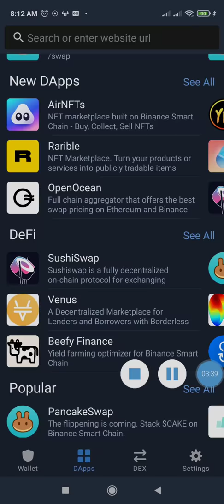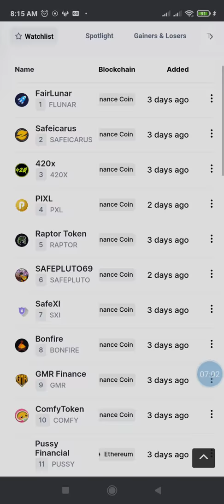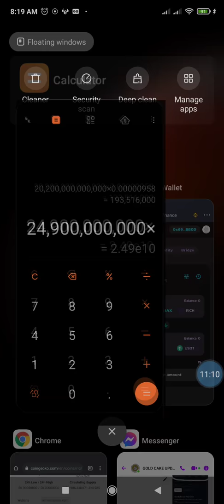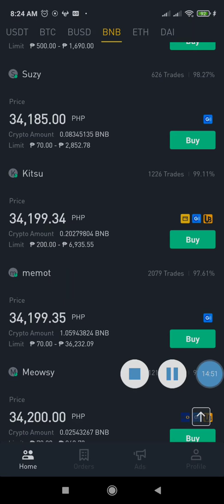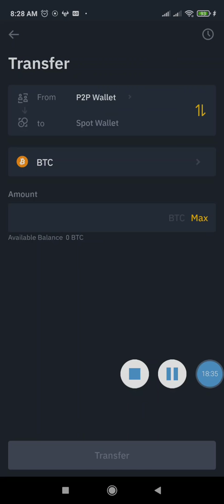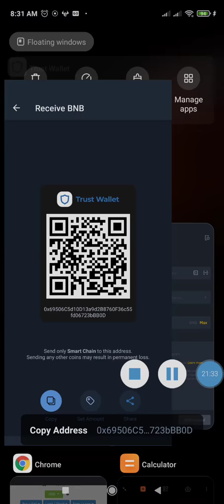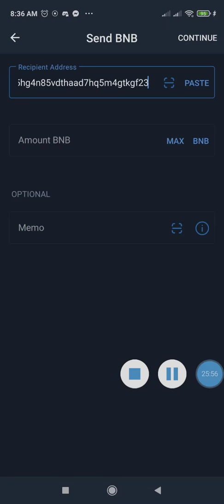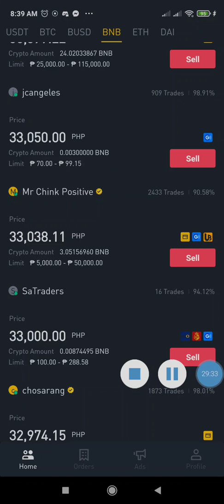Pamaagi unsaon pag palit og token para sa baguhan gamit lang sa imong kapital 3k- 10k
Kana na summary mao ni ang paraan para kamo maka palit og mga coin na bago naka list sa coinmarketcap or coingecko aron maka invest og mo gain.

para maka kuha ka og less sa transaction fee